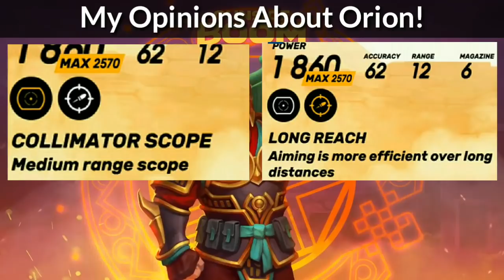Orion Massive Leaks l Perks Explained l Massive Spoilers ll Guns Of Boom!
Orion Biggest Leaks Upto Date!

Will Be Updating Description Later!